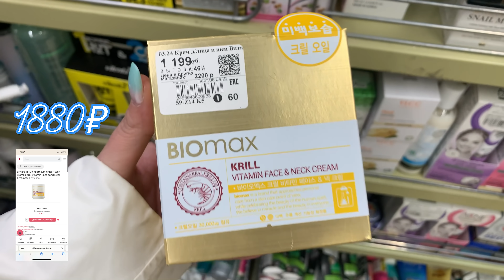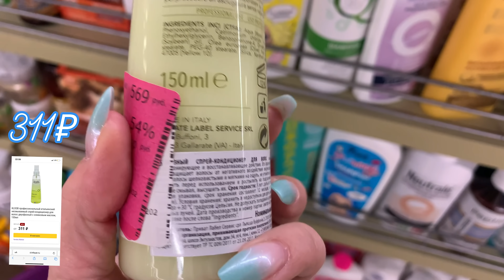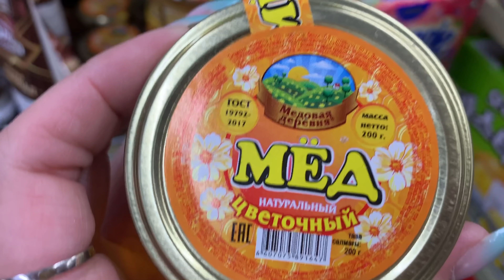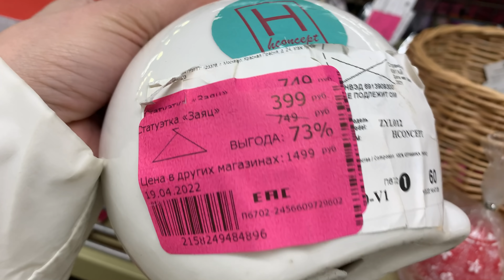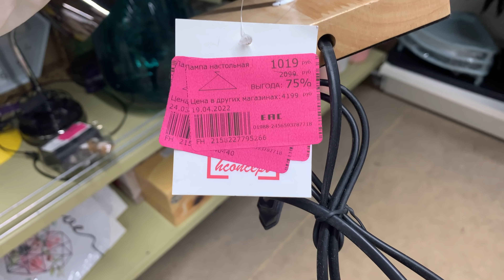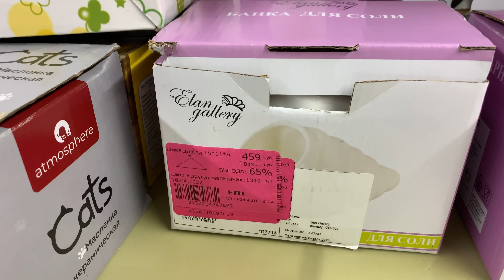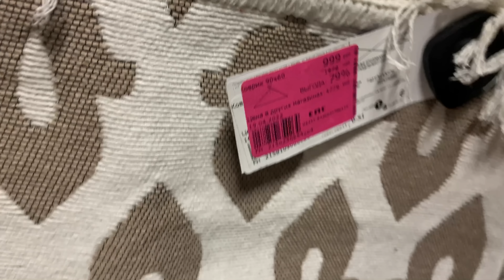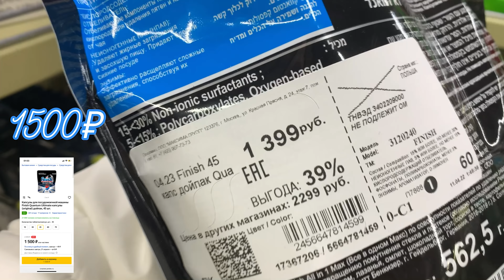ЦЕНЫ ЕЩЁ НИЖЕ! НУ ЭТО ОЧЕНЬ ПРИЯТНО! ФАМИЛИЯ МАГАЗИН! ПАСХАЛЬНЫЙ ДЕКОР!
Поддержите мой канал на Яндекс дзен пожалуйста!)

Всем привет! Рада всех видеть у себя на канале! И давайте посмотрим какие новинки на этой неделе нам привезли! Товары ушедших из России брендов. А новинок очень много! Так же много товаров в распродаже! Не пропустите такие классные товары по низким ценам! Всем спасибо что смотрите меня! Что остаётесь со мной и подписываетесь. Этим Вы поддерживаете и развиваете мой канал! Ещё раз спасибо!

Магазин находится по адресу: Москва. Таллинская 18